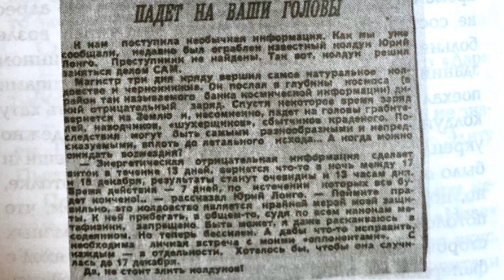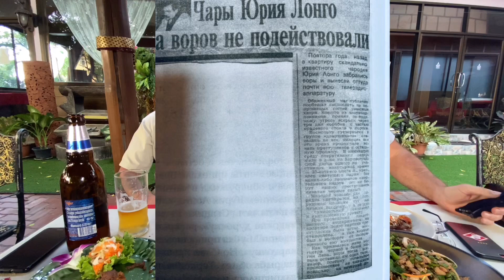Как обокрали Юрия Лонго.